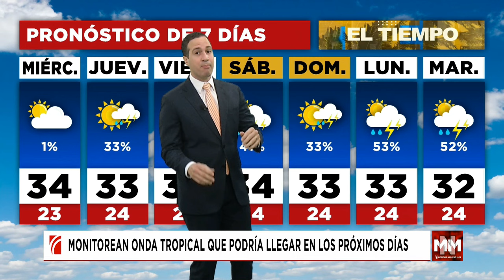SINyMuchoMás: Tropical, monedas y clase